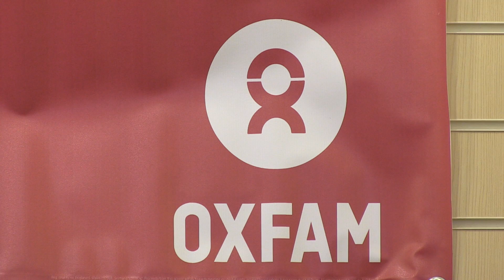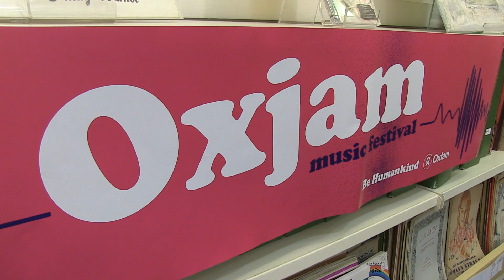Magic Numbers Perform Live Gig for Oxjam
The Magic Numbers played an exclusive acoustic gig for Oxfam as part of the annual Oxjam music festival. The band performed at the Oxfam Music Shop in Stockbridge in Edinburgh. Oxjam involves hundreds of events run by volunteers, all raising money for Oxfam.